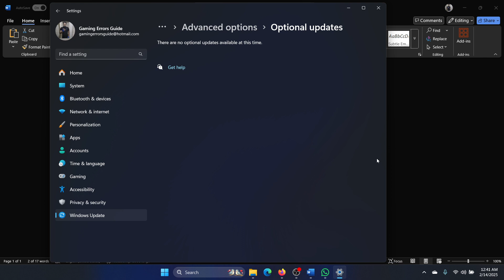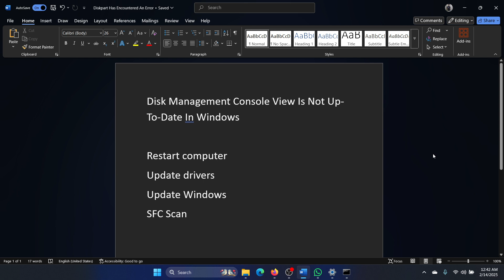How to Fix Disk Management Console View Is Not Up To Date In Windows 11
Video Title: How to Fix Disk Management Console View Is Not Up To Date In Windows 11

If you wish to fix Disk Management Console View Is Not Up To Date In Windows 11, then please watch this video.